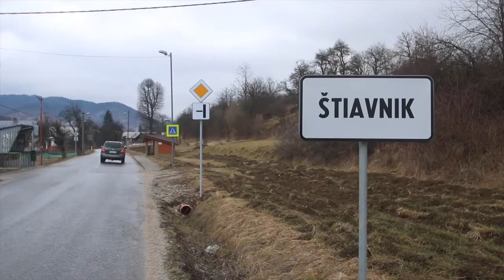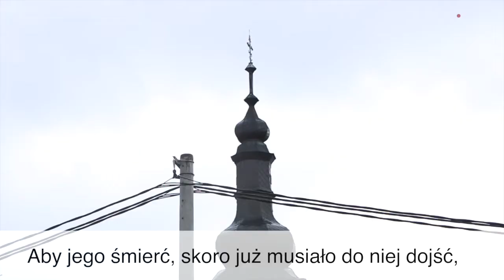Sąsiedzi wspominają Jana Kuciaka. "Taki skromny chłopiec"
Dziennikarz portalu PolskieRadio.pl odwiedził rodzinną miejscowość zamordowanego słowackiego dziennikarza Jana Kuciaka. Na miejscu porozmawiał z ludźmi, którzy go znali prywatnie, widzieli jak dorasta. Jak go zapamiętali? Jakim człowiekiem był Jan Kuciak?